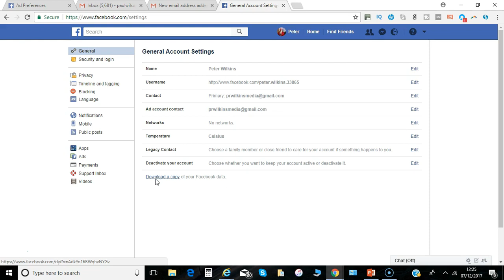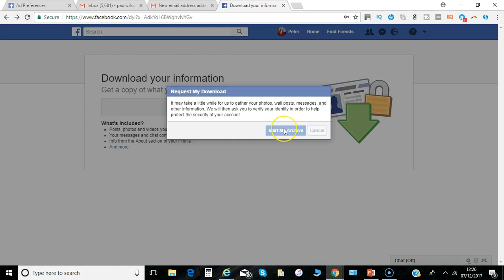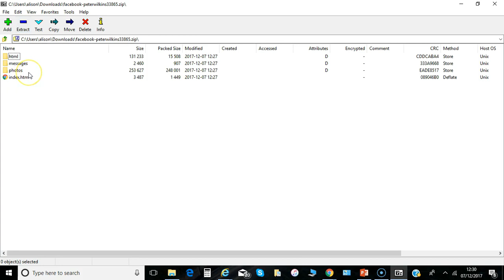How to download your Facebook archive 2017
How to download a  complete Facebook archive of your data 2017

Hi Paul here from PRwilson Media. Now you may have seen the Facebook activity log which stores all the details about your various interactions on Facebook. And maybe at some point you want to clear the history and move on. So if you want to capture everything that's gone on so far. and download that as an archive just so you can have an idea as to what kind of information is recorded it's very straight forward - here's how it's done.

So once you are logged in you just go here to the drop down and select settings and then here under general if you take a look down here you can see download a copy of your Facebook data. So just click there. And it will tell you what's included. So posts, photos , videos you've shared , any messages and conversations any information that's been stored and added to your about section. And let's see on the more there's some details there that you can browser through. And it tells you what's stored and where. So if we go back and then we say start my archive , obviously you need to reconfirm your password depending on how long you've been an active user on Facebook , as it says it may take a while to gather that information. But you can click start my archive  and then they will send you an email once it is ready to download. You shoudl instantly get a confirmation like this one saying that you've requested a download and then it will send you as it advises a separate email with the link to the actual download itself when it is ready.

As it says there, if you didn't request it then it means your account could have been compromised so if you do every get an email like that and you haven't kicked one off then obviously that's the time to take the steps to further secure your account. And in this case the data is now ready to download. I've got a notification while I'm logged into Facebook. And so now I can say "download archive"  And once again you have to reconfirm your password and now you can see it's physically been downloaded as a zipped file. So you need some kind of winzip or 7zip to extract the data to where you want it to go. But this is the kind of stuff so you can have the messages and the photos in their own folder. Just to give you an idea. So that's it that's how you get your archive of Facebook information for your use. And obviously you need to make sure you store that information pretty securely. And make sure it is not compromised. OK so that's it from me, I'm Paul from PRwilson Media your social media personal trainer. Cheers